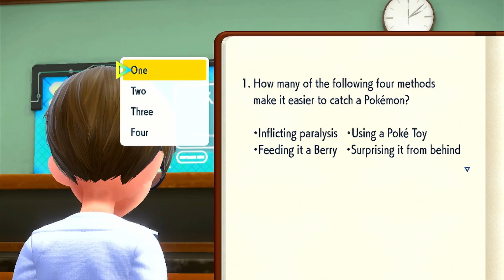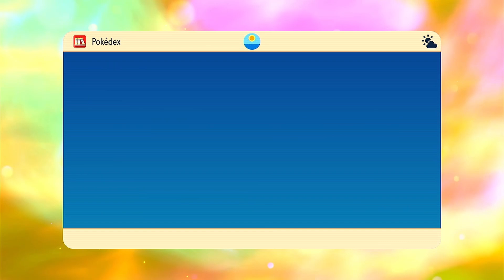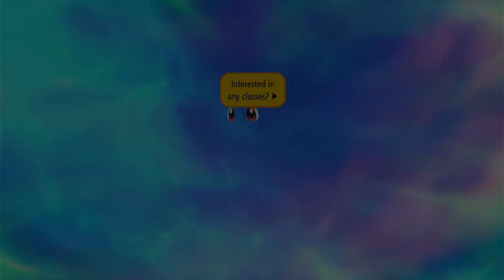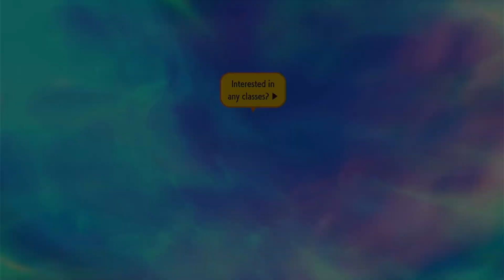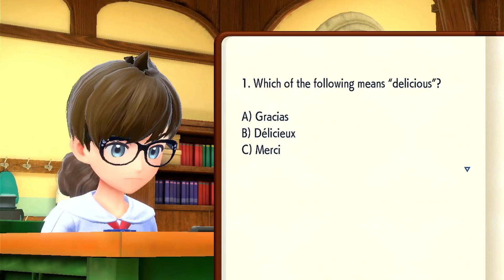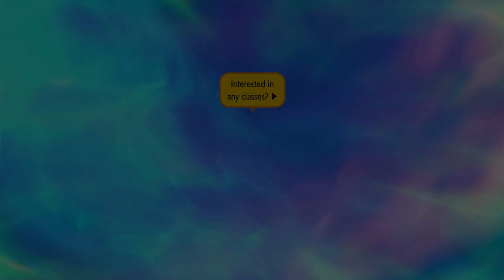Pokemon Violet - (Part 87) - Finals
What Happened In This Video: We finally catch the rest of the starter Pokemon, start taking our Uva Academy finals, & evolve even more Pokemon.

Plot Summary

Pokemon Scarlet & Violet are the first open-world RPGs in the Pokemon series set in the new expansive region, Paldea based on the Iberian Peninsula. Featuring three separate stories for the player to follow, new time displaced Paradox Pokemon, the new Terrastal Phenomenon, and exploration of a rich open world where towns and cities have no borders blending seamlessly into the wilderness.

Origin ID: ForeverAGame
Sims 3 MyPage: ForeverAGame
Steam ID: ForeverAGame